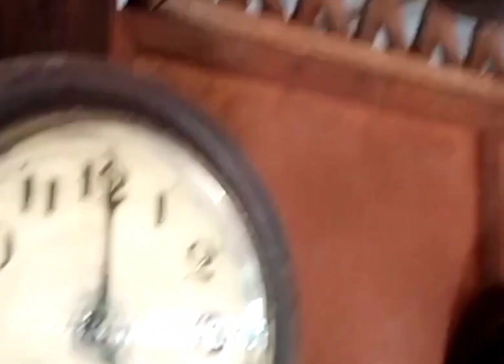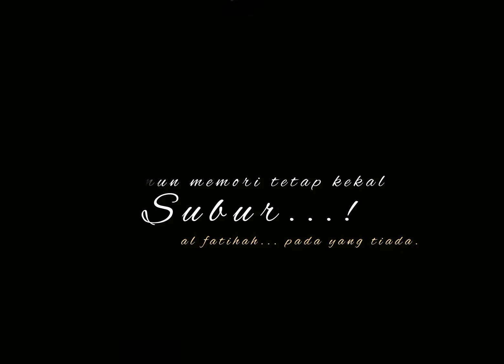Indahnya Raya di Desa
Tiap kali raya menjelma...kengan silam sentiasa bertandang. Teringat desa permai, rumah kampung, anika juadah... rindu pada emak, abah, atuk dan nenek yang telah lalam pergi. Pada zaman zanak-kanak, pada peralatan rumah, bahakan aktiviti malam hari... dengan pesta cahaya pelita dan panjut.